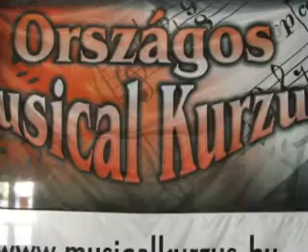II. Országos Musical kurzus - Ezek voltunk mi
2007. július 21- augusztus 4.

Fényképekért köszönettel: Kovács Krisztának! :D

Zene: Szent István körút 14. - A nagy szerep (Polyák Lilla és Kéry Kitti)